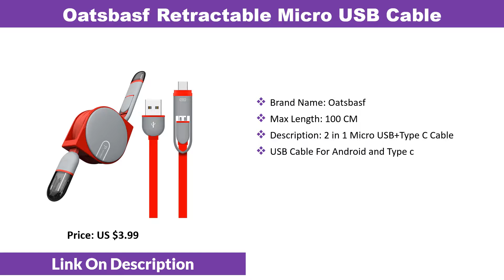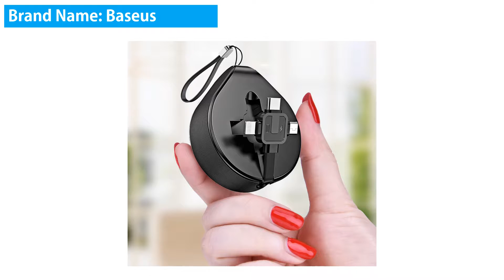6 Best Retractable USB Cable Under $10 | Fast Charging USB Cable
Today i will show you Top 6 Best Retractable USB Cable Under $10 | Fast Charging USB Cable

1
Rock Retractable 3 in1 USB Cable

2
Baseus Retractable Fast Charging USB Cable

3
Oatsbasr 2 In 1 USB Cable Micro USB

4
Cafele 3 in 1 Micro USB Cable

5
Oatsbasf Retractable Micro USB Cable

6
Cafele Retractable USB Cable

CAFELE Retractable USB Cable for iphone Xs Max Xr X 8 7 6S Plus USB Charging Cable for Apple iphone Data Sync Cable 90cm. Buy Best Retractable USB Cable under $10 From aliexpress. Micro USB Cable for Samsung 2 in 1 1M USB Type C Cable Fast Charger Data USB C Cable for Xiaomi 4C Nexus 5X 6P Android Phone. Buy USB Cable online. CAFELE Micro USB Cable Phone Charging Cable Type-C Cable 3 in 1 for iphone Samsung Huawei Xiaomi Phones Retractable Data Sync. Baseus Retractable USB Cable For iPhone XS Max XR X 8 Data Charging Charger Cord 3 In 1 Micro USB Cable USB Type C Cable Adapter. Retractabl usb cable For Smartphone.

Buy best retractable usb cable on aliexpress
Best Buy usb cable under $10 in 2019
fast charging usb cable For Smartphone